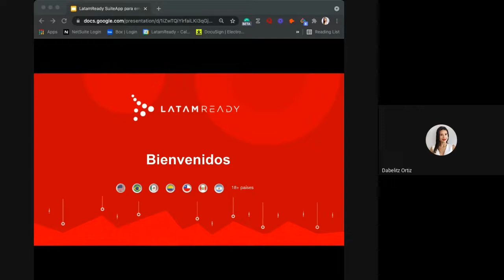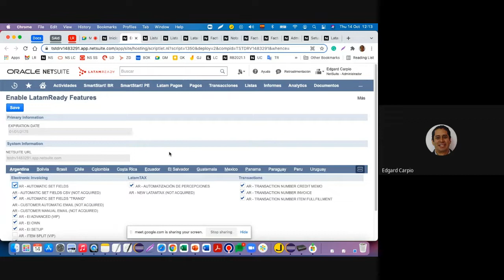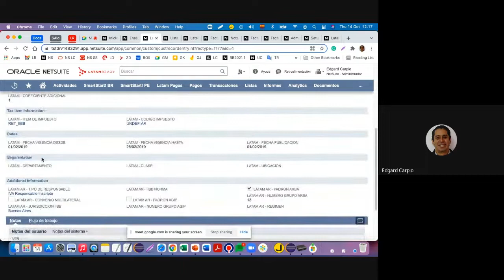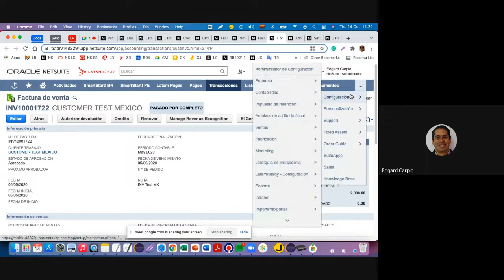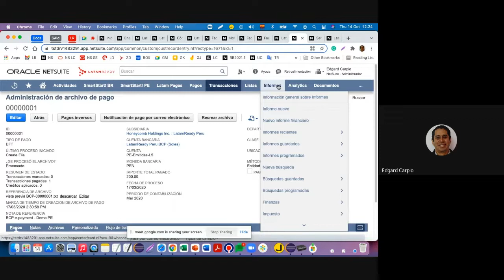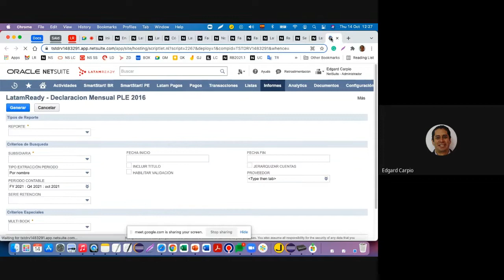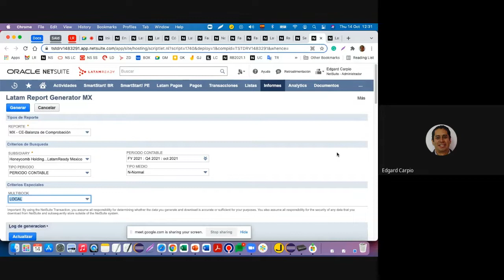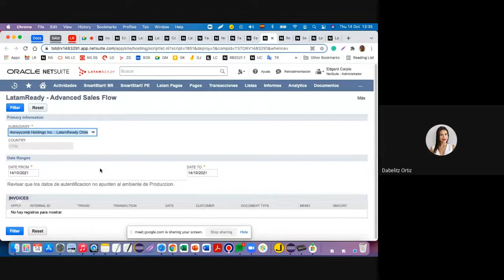NetSuite para Multilatinas: enfrenta la localización en Latinoamérica | Oracle NetSuite | LatamReady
¿Tu empresa enfrenta desafíos de localización en Latinoamérica? LatamReady es la solución líder de localizaciones para empresas regionales.

Descubre cómo tu empresa Multlatina puede manejar fácilmente requisitos fiscales locales como facturación electrónica, retenciones, libros legales, y mucho más dentro de NetSuite.

⭕ LatamReady Full ERP (POR): @latamreadybrasil